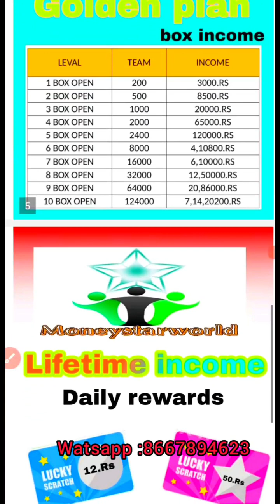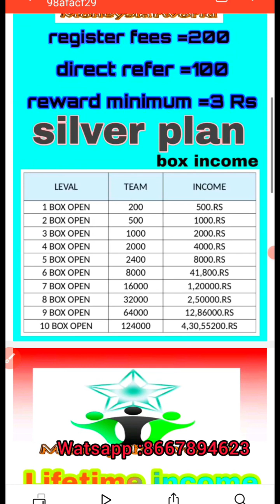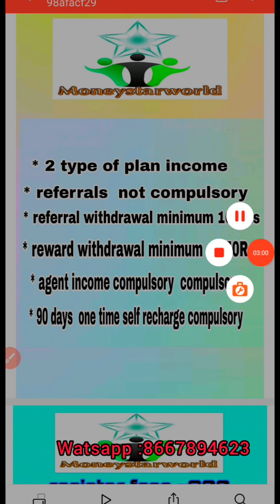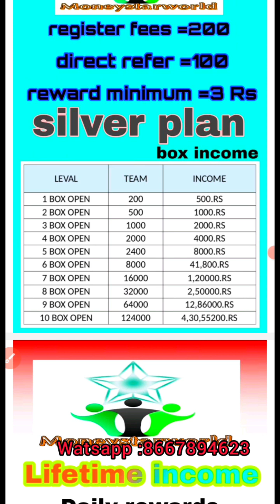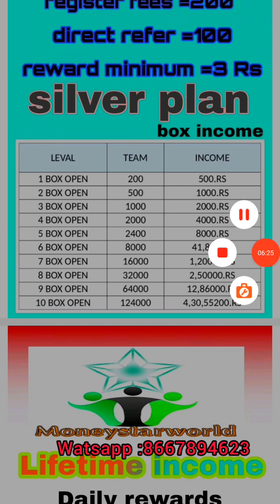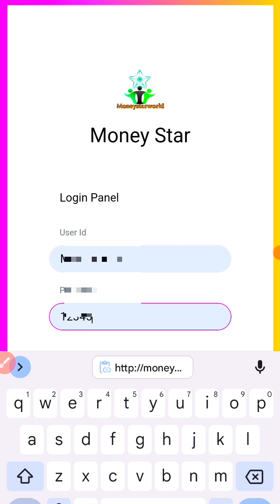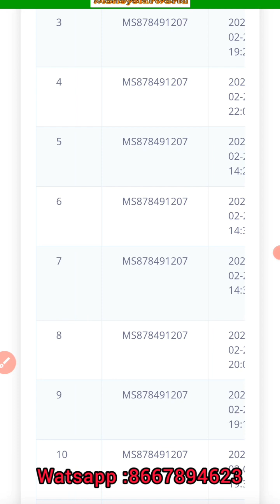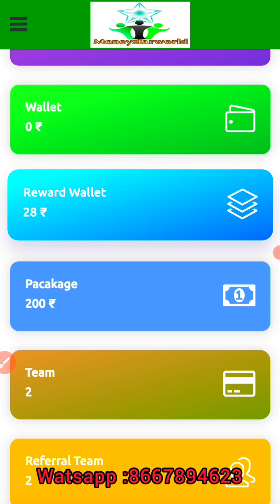வெறும் ₹200 முதலீடு low investment part time online job|moneystar|kaniworld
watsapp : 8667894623